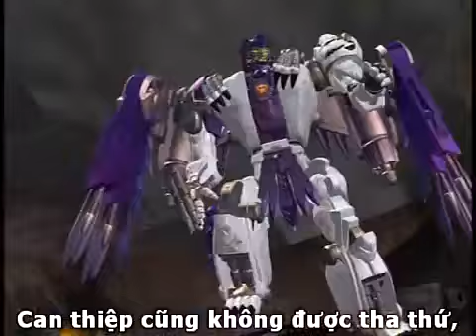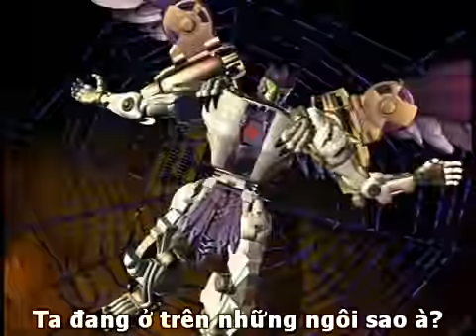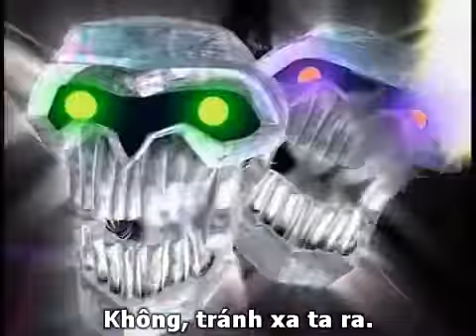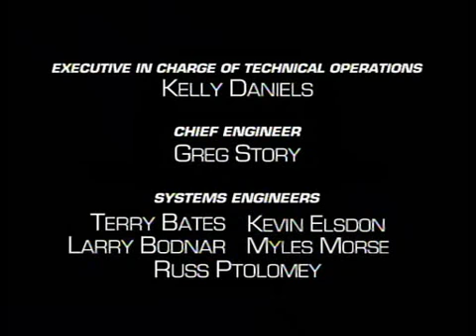‪Beast Wars Transformers 50 Other Victories 2 2) [Sub Việt]‬‏ YouTube